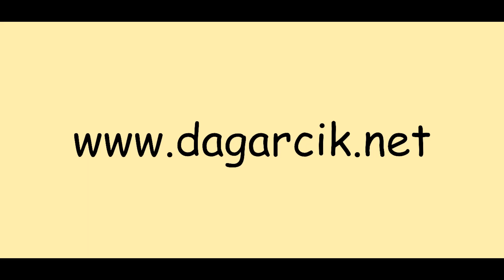Mutlu Azınlığın Kitabı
Edebiyat Sohbetleri:
Madenci (Natsume Soseki)
Tanzer Güller anlatıyor